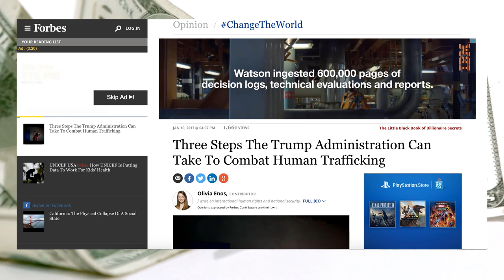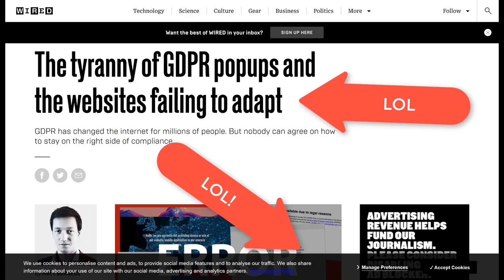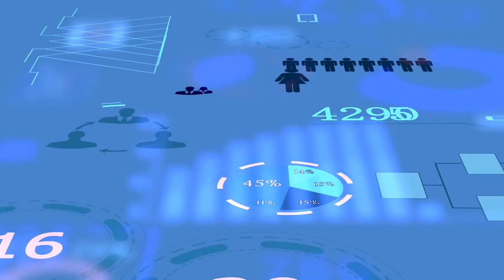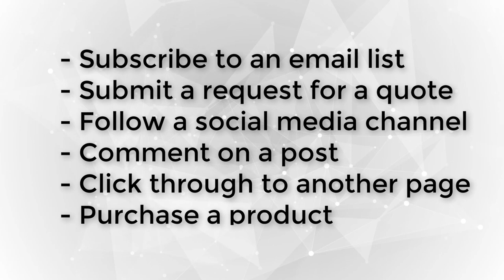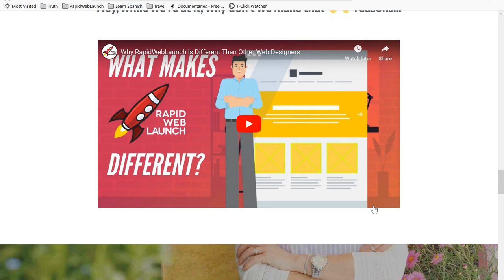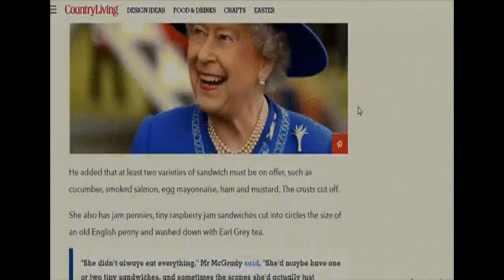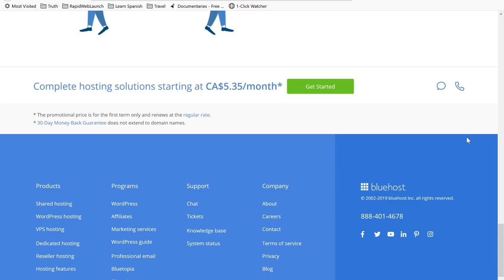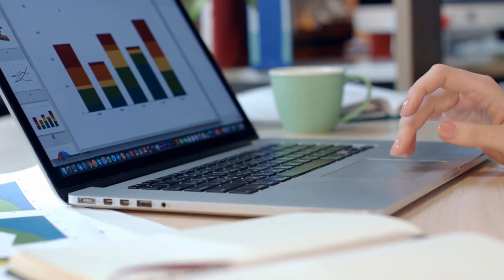User Experience Web Design: A Simplified Guide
User experience is the most crucial aspect of a great website design. If you're not making it your priority as a web designer, you're quickly falling behind.

Find out what is UX design, why it's so important, and how you can improve your website's UX right now.